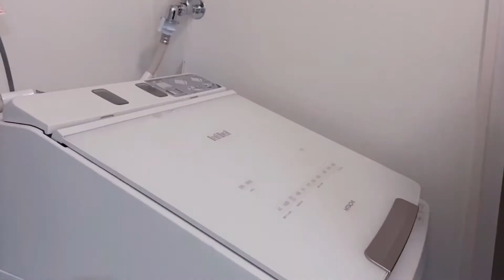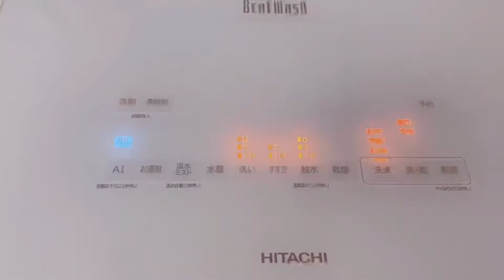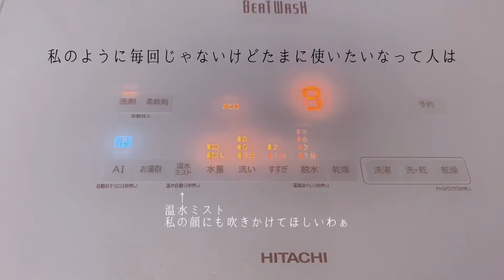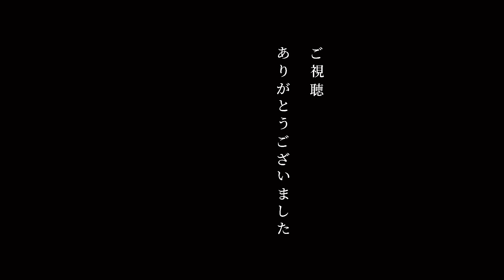VLOG｜日常｜新しい洗濯機｜ビートウォッシュ｜ハイテク感とファンシー感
新しい洗濯機を購入しました
日立のビートウォッシュ（BW‐DX90FE8）です

※こちら、新しい洗濯機に浮かれている主婦の日常、みたいな趣旨の動画です
　そのため商品については、かなりざっくりとした説明になっております
（性能など詳しい情報が知りたい方にはあまり参考にならないかもしれません）

ドラム式か縦型か問題
両方の意見を参考にしつつ
私は縦型の洗濯乾燥機を選びました
どちらもそれぞれメリットデメリットありそうですが
結局のところ
自分の生活スタイルに合ったものを選ぶのが一番なのかな、と

それはさておき
そろそろ冷蔵庫もやばいのではないかと怯えている今日この頃です
（今年いっぱいはなんとか持ちこたえてほしい）